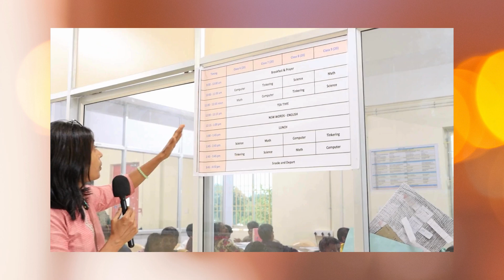Hi Ed students speak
our Hi ed students speaking about their experience.